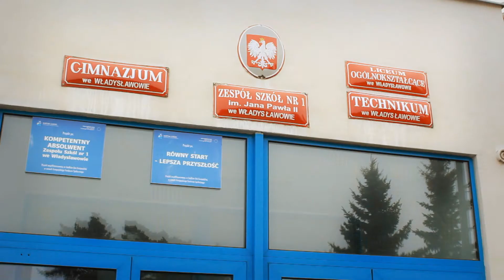Zespół Szkół nr 1 we Władysławowie - prezentacja 2014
Prezentacja Zespołu Szkół nr 1 we Władysławowie im. Jana Pawła II. Realizacja Andrzej Sipajło